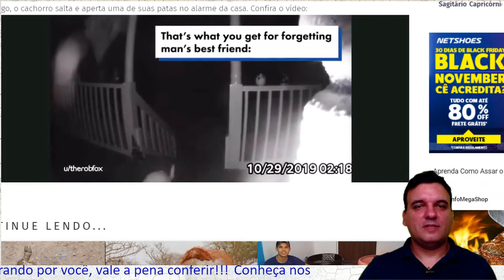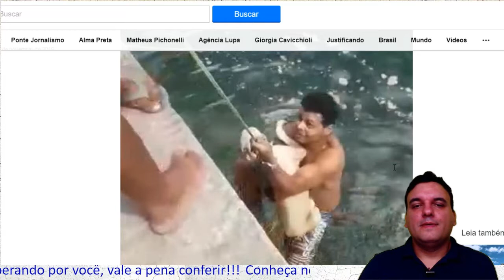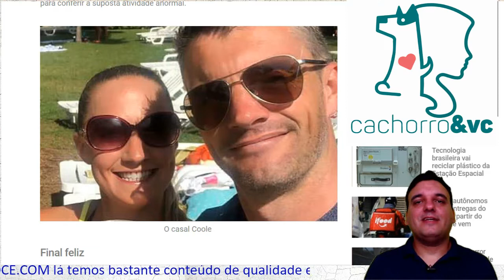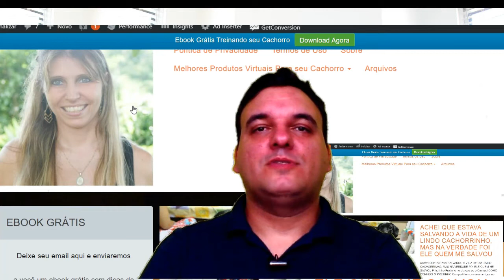Reencontro Emocionante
Momento Animal as novidades , curiosidades e fofuras que  aconteceram na última semana.

Se você gosta de interacão entre cachorros e humanos, conheça também o nosso lá temos bastante conteúdo para voce e seu melhor amiguinho.